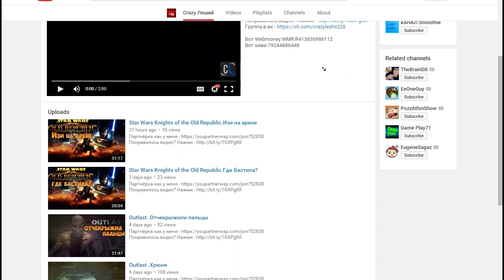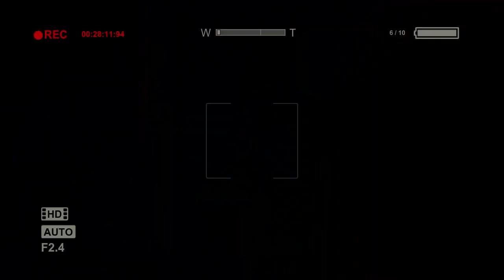Outlast: Мифы и Загадки [ВТОРОЙ СЕЗОН] - #7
Долгожданный второй сезон мифов и загадок в Outlast! Пишите свои мифы в комментариях, если их ещё не было в выпусках, то я обязательно их проверю! :)